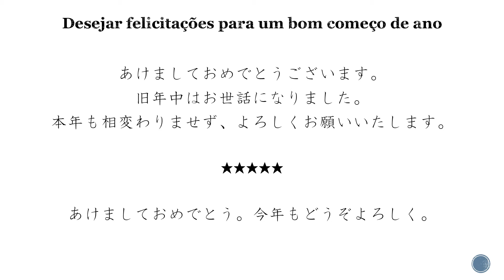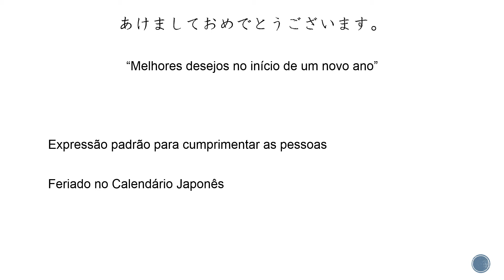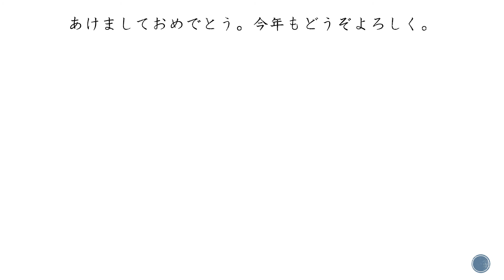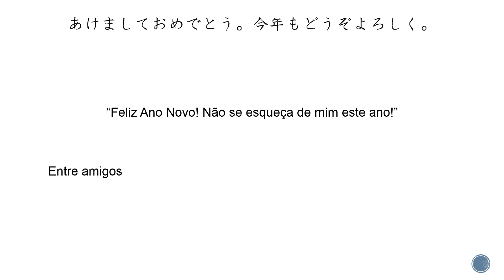Frases Comuns em Japonês - Frases do Dia a Dia #1 Felicitações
Iremos aprender sobre as frases em japonês que são usadas para desejar felicitações.